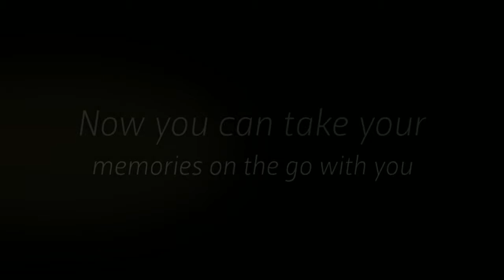Visor Frames - A Picture Frame For Your Car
Now you can take your memories on the go with you. With Visor Frames, you can frame your favorite wallet sized photo memory, clip the frame to your car's sun visor, and have your memories with you for every drive.
Visor Frames are great for putting photos of your kids, pets, significant other, memorial cards, grandparents, and any other photo memory you want to bring with you.
Visor Frames. Frame it. Clip it. Go!